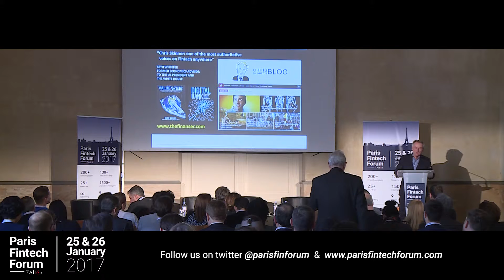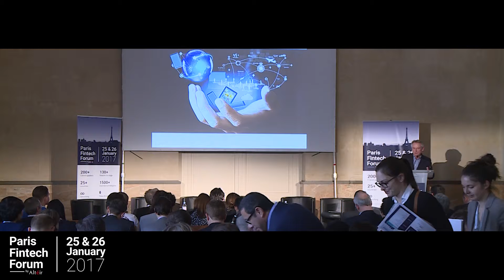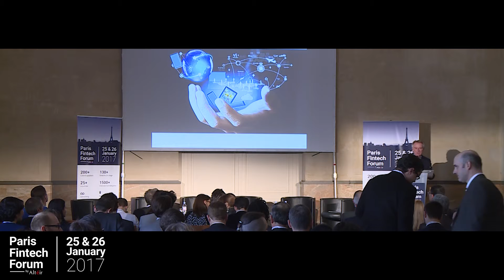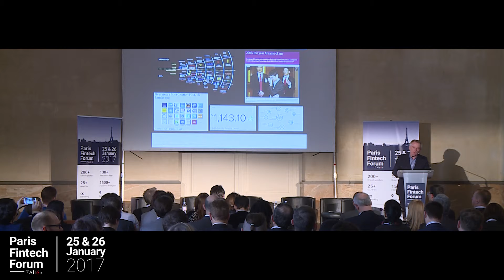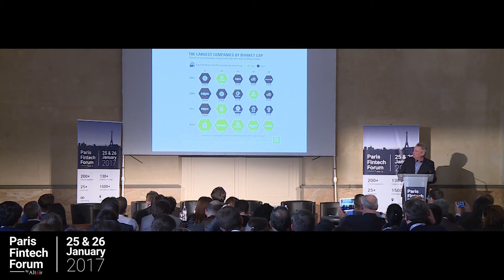Keynote by Chris Skinner - Paris Fintech Forum 2017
Keynote extract of Chris Skinner - The Finanser - CEO at Paris Fintech Forum 2017